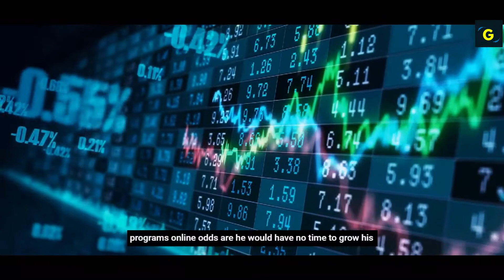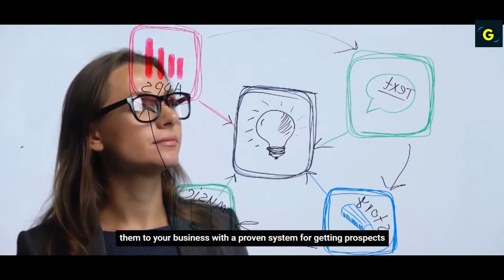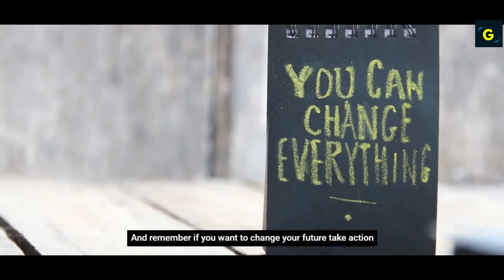Brian Tracy: Building Real Wealth Top Secret | Secrets of Self Made Millionaires by Brian Tracy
🔴CREDIT🔴
👉 Brian Tracy

Do you ever think that you can build real wealth with top secret, and be made as self made millionaire this year?
What if you doubled your income AND you doubled the time you spend doing what you love? Better yet, with the people you love?Watch this video and learn how you can build real wealth with these secret l will be sharing with you. If you think it’s impossible in this economy, it’s not becase you can be part of the self made millionaire this year
There is always a flunctuations in every economy, likewise some will loose and some people will be successful, everything depends on the way you handle the situation, but that should stop you to be part of those self made millionaire after you know how to build real wealth with top secret.
Nowadays, people still building real wealth with top secret despite there is up and down and millionaires are coming out everyday as a result of self made millionaire. The main top secret of builing real wealth is to be FOCUS. Brian Tracy

-We've only used bits and pieces of videos to get the point across where necessary. We make these videos with the intention of educating others in a motivational/inspirational form. Our understanding is that it is in correlation to Fair Right Use, however given that it is open to interpretation, if any owners of the content clips would like us to remove the video, we have no problem with that and will do so as fast as possible.